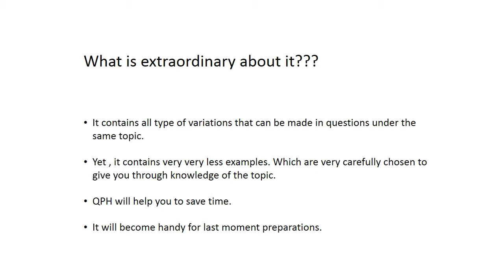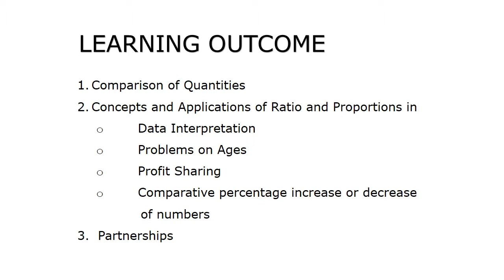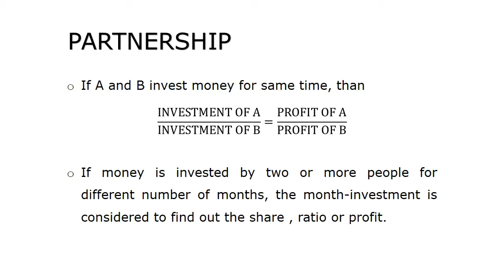Ratio Proportion and Partenership By quick pick help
Aptitude topic Ratio Proportion and Partenership is discussed in this video in very quick manner with very carefully chosen examples to give you through view of topic with least example to save time it can become handy in last moment preparations.